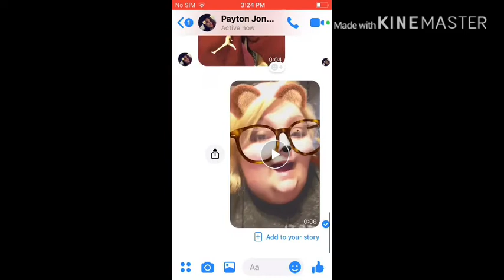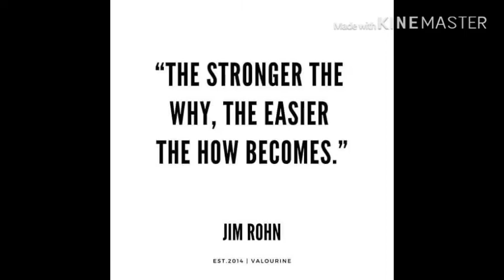Visiting my niece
Hey I am a paparazzi consultant I sell $5 jewelry it’s affordable but looks expensive with great quality please help me support my family and check out my business